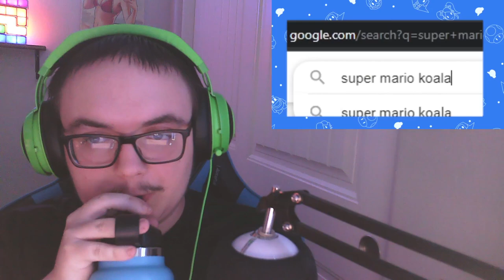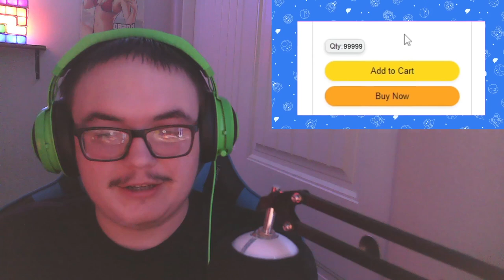SMG4: Mario Googles Himself REACTION!!!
Mario made a big mistake...

Channel: @SMG4